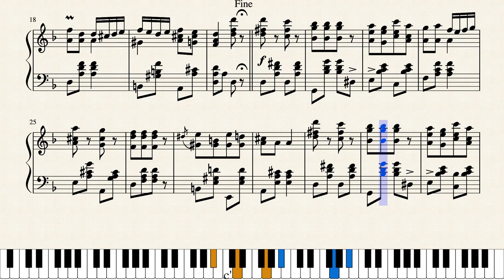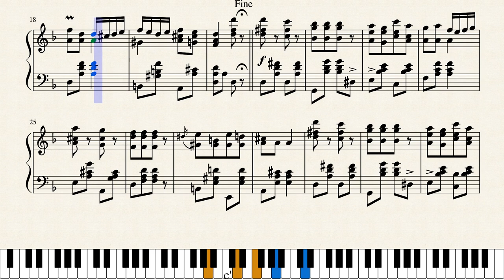March Bizarre by Walter C. Simon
Written by Walter Cleveland Simon (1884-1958) and published as No.14 in Berg's Incidental Series of music for silent films in 1916.  Originally scored for theater orchestra including piano the piano part also serves as a solo arrangement.